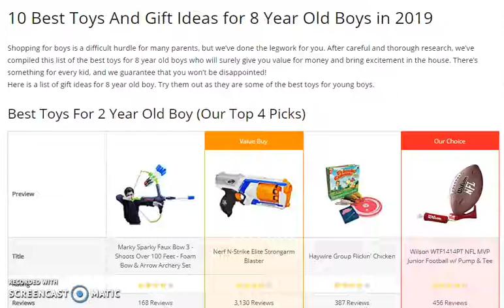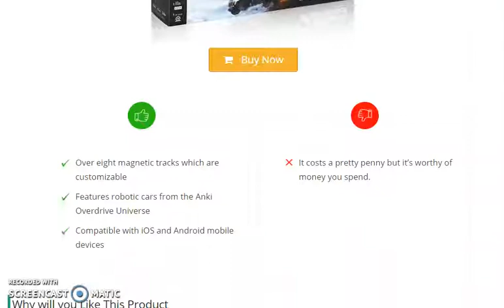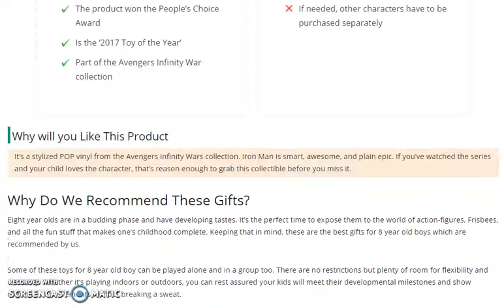10 Best Toys And Gift Ideas for 8 Year Old Boys in 2019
Shopping for boys is a difficult hurdle for many parents, but we’ve done the legwork for you. After careful and thorough research, we’ve compiled this list of the best toys for 8 year old boys who will surely give you value for money and bring excitement in the house. There’s something for every kid, and we guarantee that you won’t be disappointed!